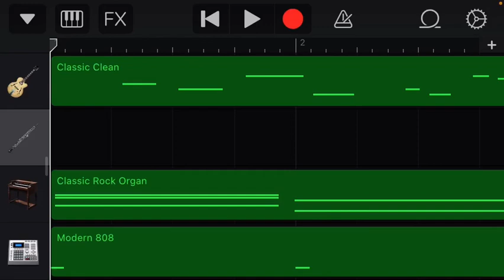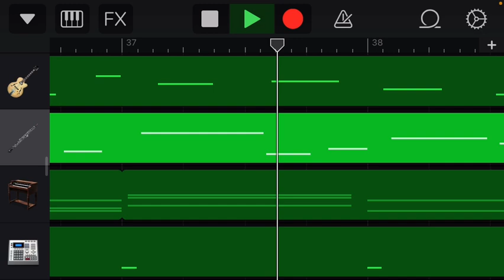Flashbacks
Song 2 week 7. Mharkie starts getting war flashbacks.